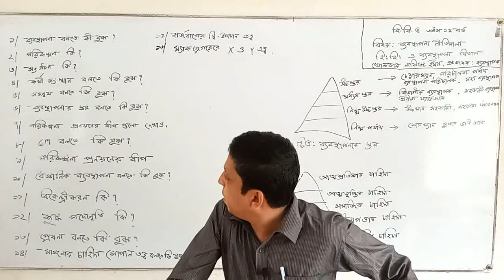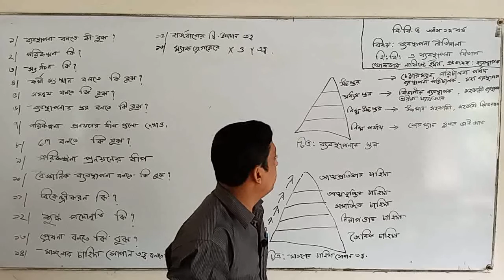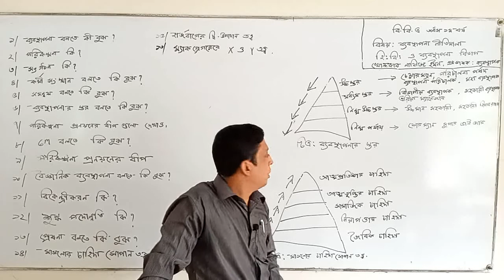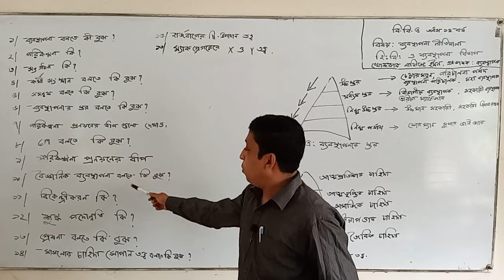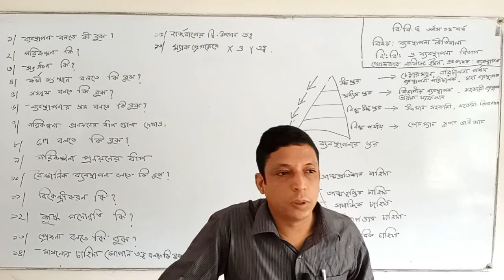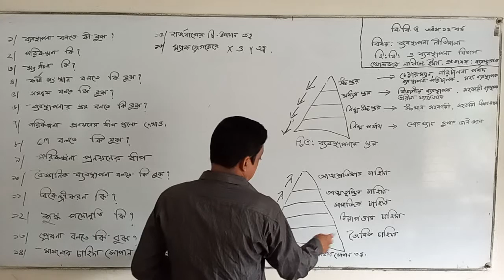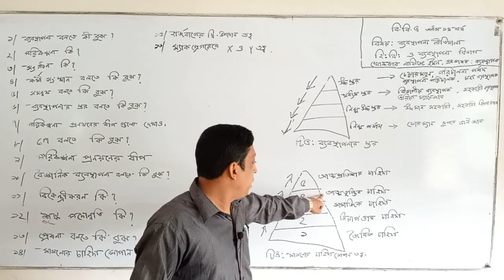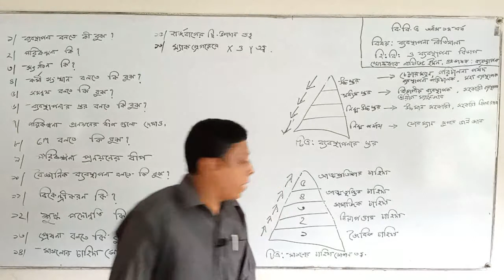Govt. Dohar-Nawabganj College (Honours Class-10)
বিষয়: ব্যবস্থাপনা নীতিমালা
শ্রেণী: অনার্স ১ম বর্ষ
হিসাববিজ্ঞান ও ব্যবস্থাপনা বিভাগ
শিক্ষক: জনাব খোন্দকার নাফিজ ইমন

প্রভাষক
সরকারি দোহার-নবাবগঞ্জ কলেজ
নবাবগঞ্জ, ঢাকা-১৩২০।